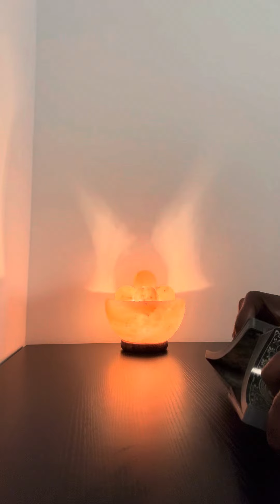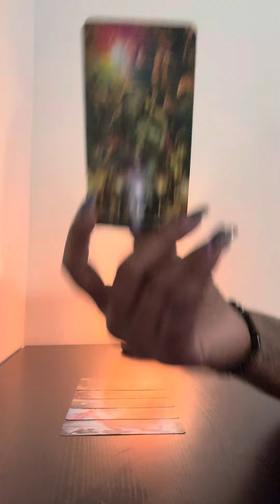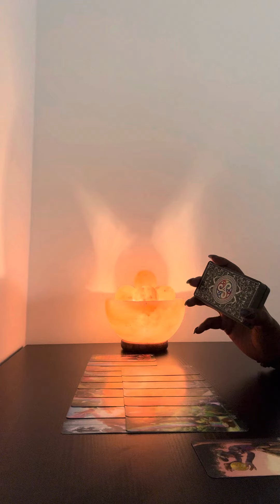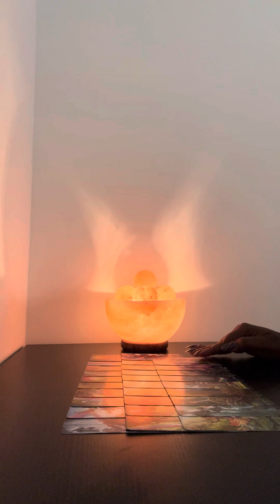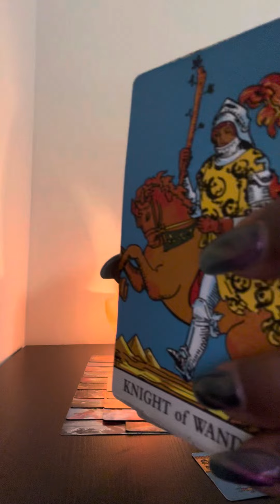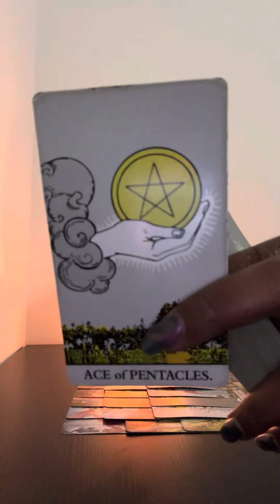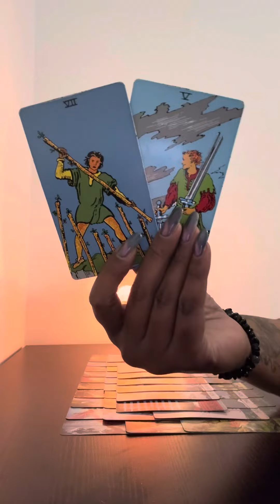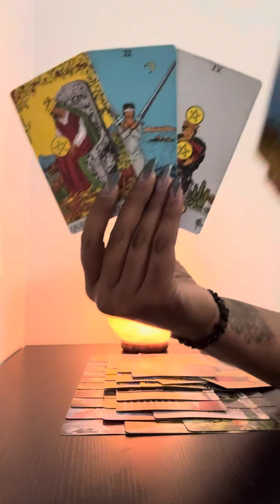He does this against you to plant roots with them but it’s backfiring, cause you won’t be sat down